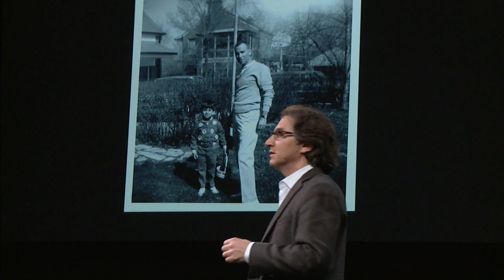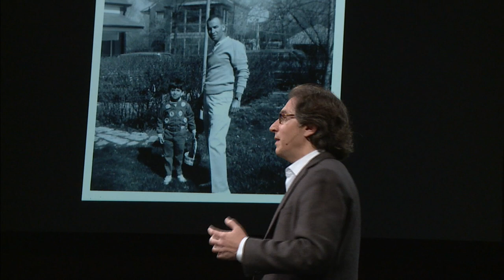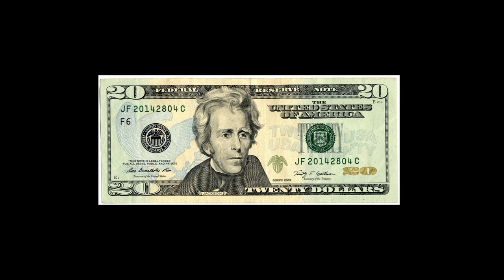Jeff Rosenheim at TEDxMet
TEDx Met: Icons -- Jeff Rosenheim

Jeff Rosenheim has worked at the Met for twenty-ﬁve years, and is Curator in Charge of the department of photographs. He is a specialist in American photography and was the curator of the Met's lauded 2013 traveling exhibition Photography and the American Civil War.

Rosenheim is the author or co-author of some twenty books on Walker Evans, Diane Arbus, Robert Frank, Stephen Shore, Robert Polidori, and Paul Graham, among others. A frequent lecturer in the United States and abroad, he has taught the history of photography and studio art at Columbia University, the Institute of Fine Arts (NYU), Cooper Union, and Bard College. Rosenheim is currently at work on an exhibition and publication of the early photographs (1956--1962) of Diane Arbus.